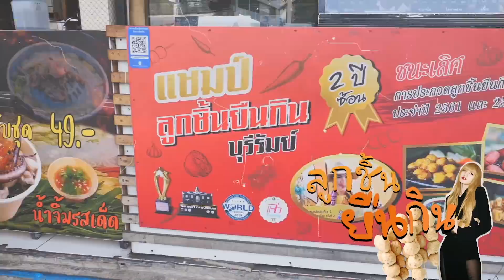กินของโปรด Lisa "ลูกชิ้นยืนกิน" แชมป์ 2 สมัยติด!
Contact Work:

Line: @OppaThuchyManager